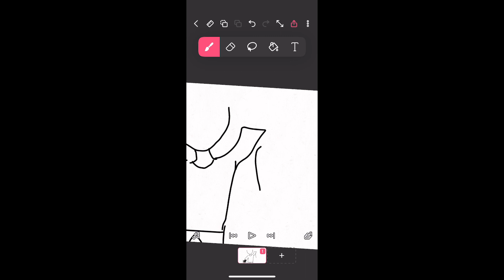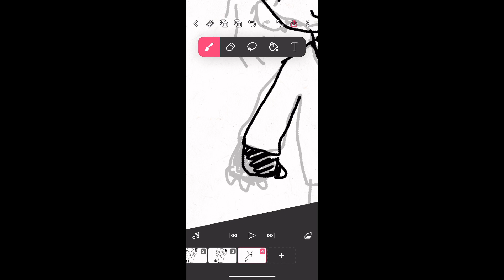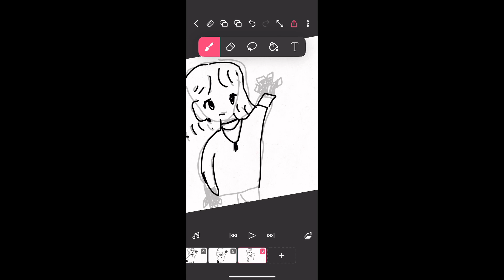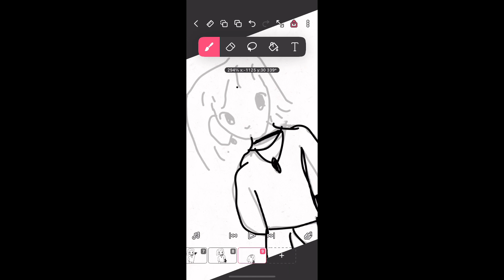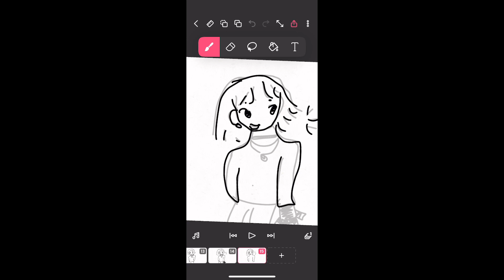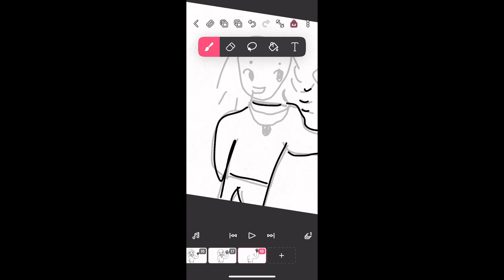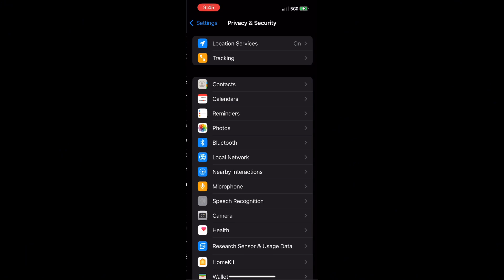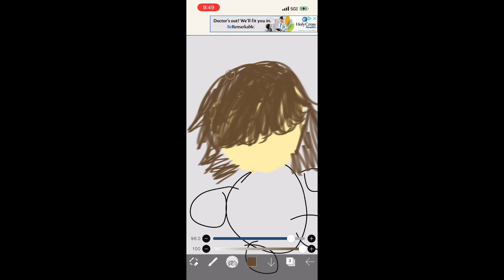Making my first ever animation!?